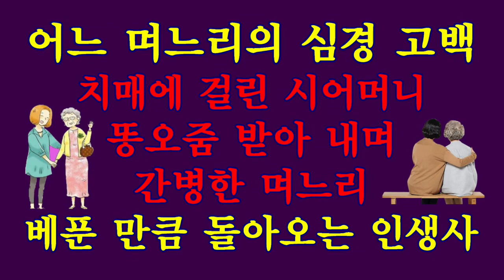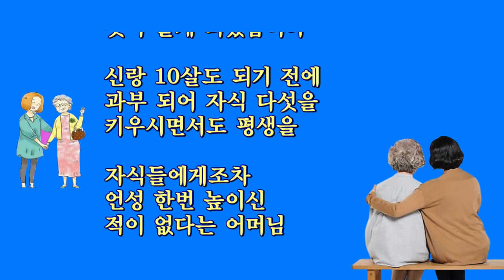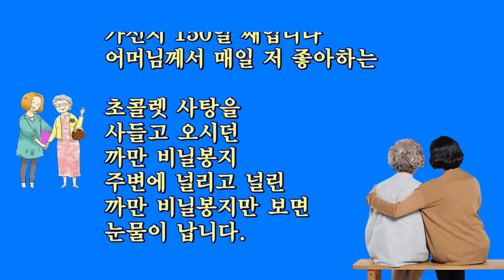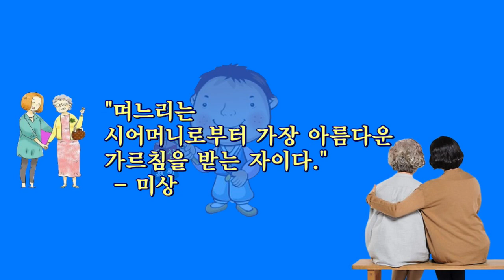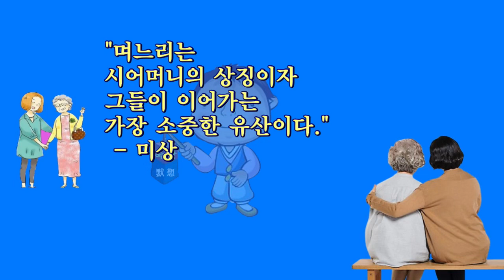어느 며느리의 심경 고백/베푼 만큼 돌아오는 인생사/묵상(默想)글